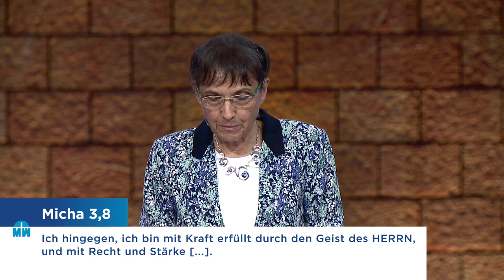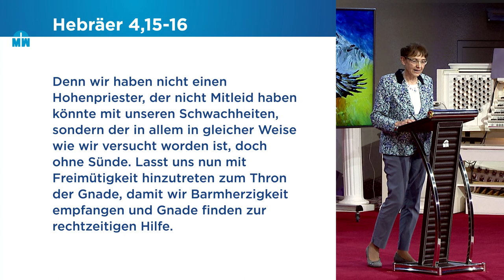Neue Kraft jeden Tag - Isolde Müller - Missionswerk Karlsruhe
Wenn Jesus durch den Heiligen Geist in uns ist, können wir jeden Tag neue Kraft schöpfen - denn er ist die Quelle des Leben, spricht uns Isolde Müller in dieser Predigt zu.